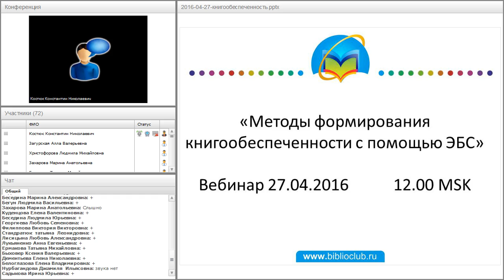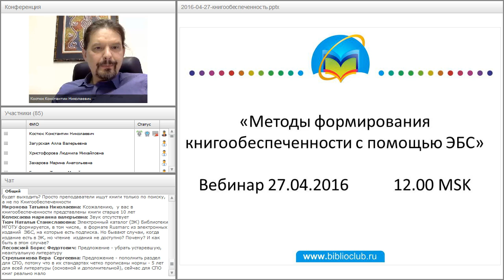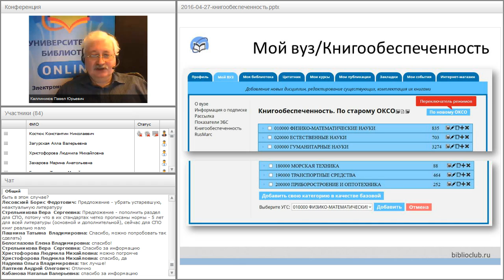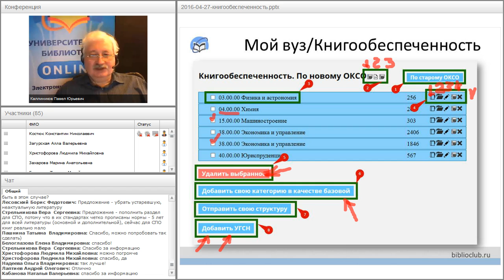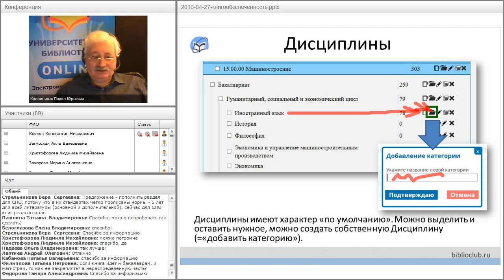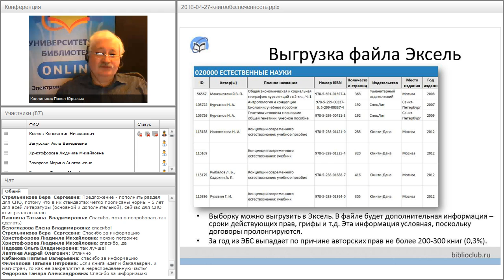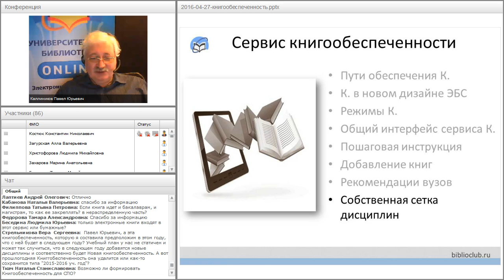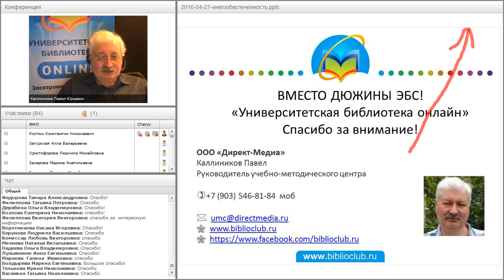«Методы формирования Книгообеспеченности с помощью ЭБС»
Запись вебинара «Методы формирования Книгообеспеченности с помощью ЭБС». Вебинар состоялся 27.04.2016.